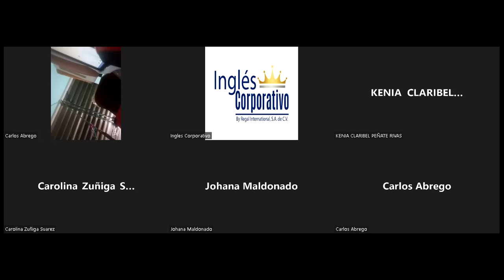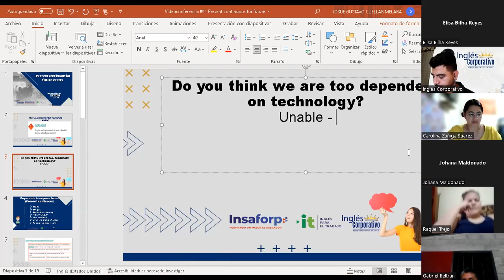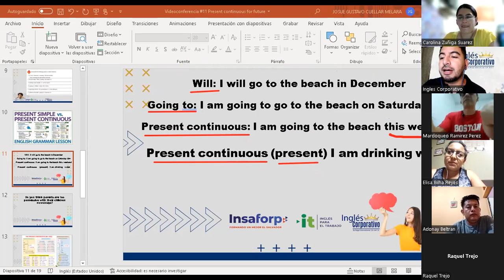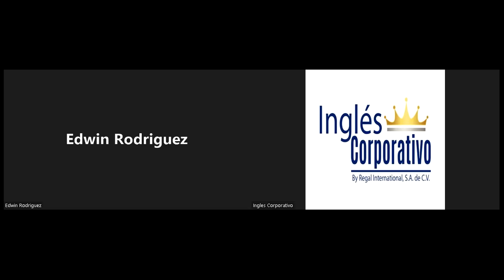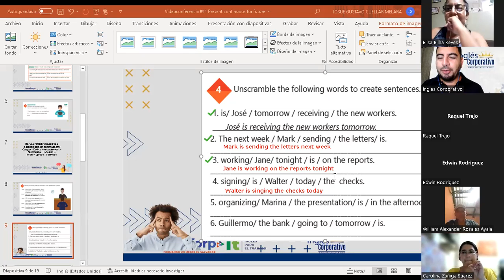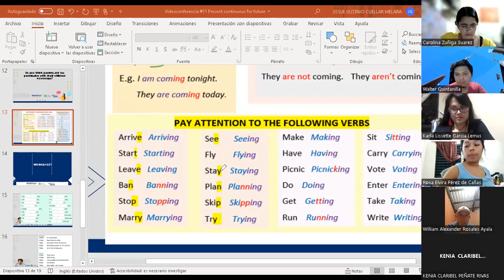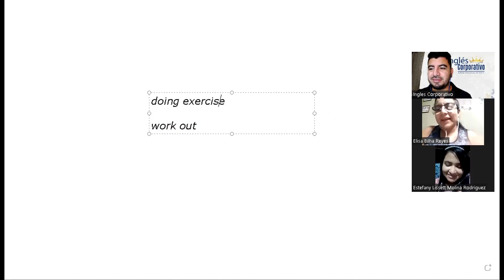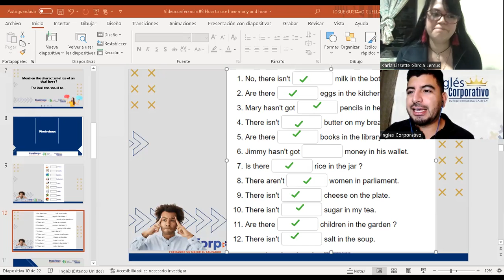Ingles Corporativo-Videoconferencia #11 - Principiante 2 - Present continuous for future